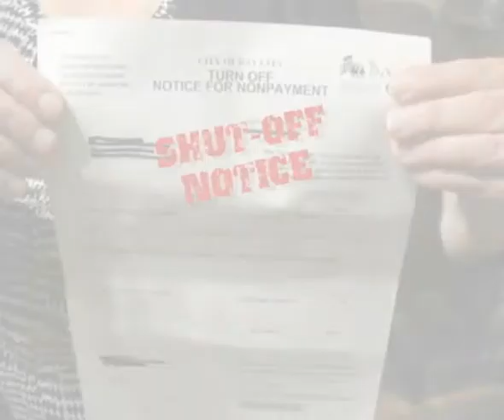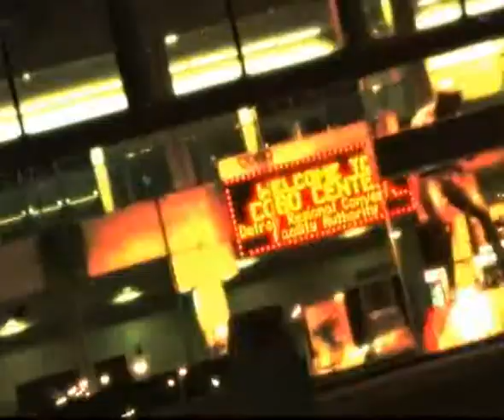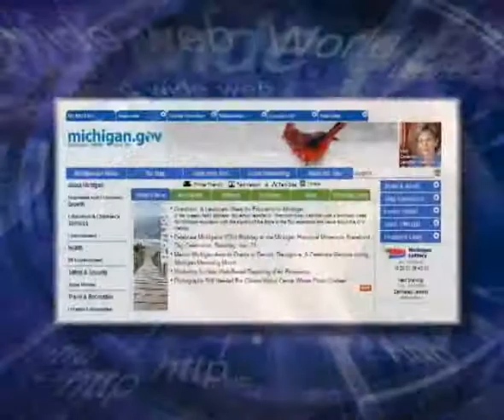Governor Granholm Pitch Product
7450
Producing, interviews, writing, animations, cinematography, compositing, editing, music.